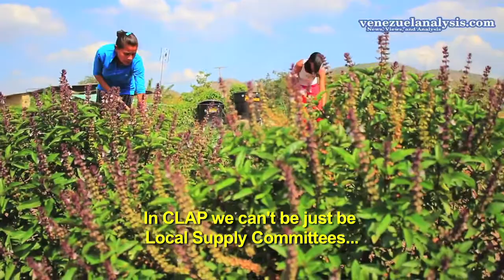CLAP: Venezuela's Latest Food Distribution and Production Initative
Learn more about how communities are fighting for food sovereignty and battling the economic war on their own terms.